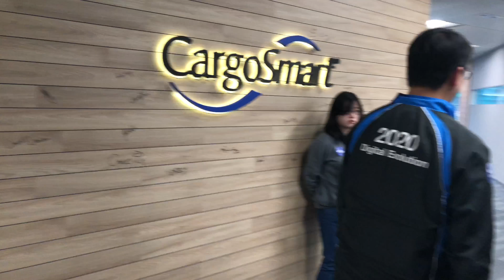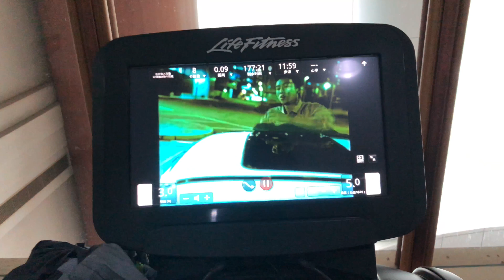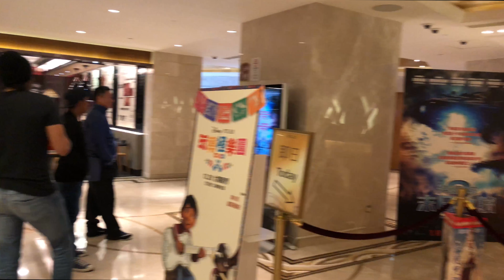THE LAND WITHOUT SOCIAL MEDIA ?!! China Vlog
Hey guys, welcome back to another vlog on this channel. Today i am bringing you guys one of the side vlogs that ive created on my trip to Hong Kong, dont worry the Singapore vlogs will still continue but this should be a fresh thing to the channel. I hope that you guys liked the video and if you did be sure to like, comment and subscribe to check back in for more videos like this and i will see you guys next time. bye everyone.

Coldplay - Hymn For The Weekend (BOXINBOX & LIONSIZE Trap Remix) (Vyel & Sophia Omarji Cover)

Musical.ly - TrapMusicHD